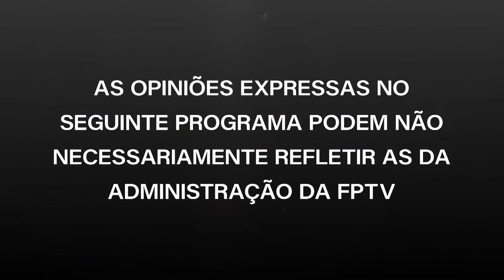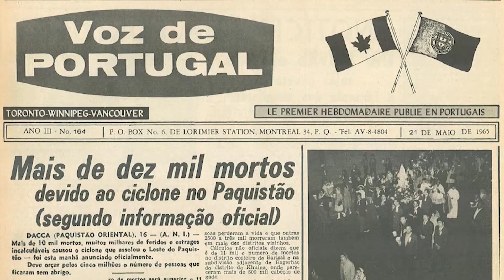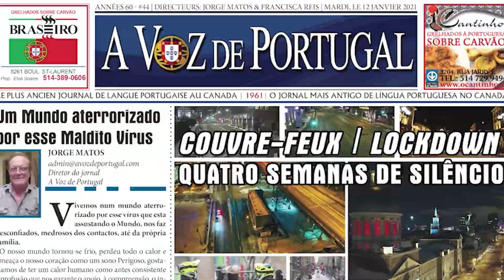A Voz de Montreal Episódio 41: Liberto Medeiro e Paulo Gomes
A Voz de Montreal Episódio 41: 10 de fevereiro de 2022

Com 2 Concertos da noite de Fado virtual para os 60 anos do jornal A Voz de Portugal

Entrevista com Paulo Gomes
Guitarista da guitarra Clássica
Entrevista conduzida por Jorge Matos

Entrevista  Liberto Medeiro e Paulo Gomes
com um projeto sensacional

Concerto Virtual do Tony Mickael para os 60 anos do jornal A Voz de Portugal